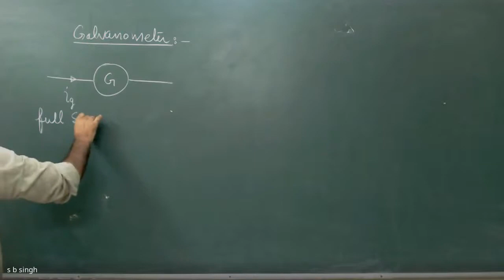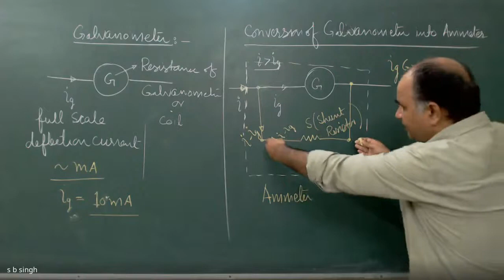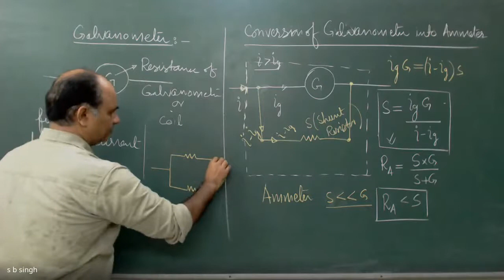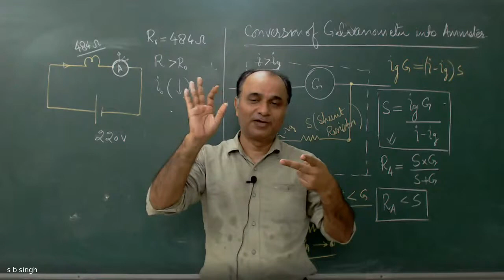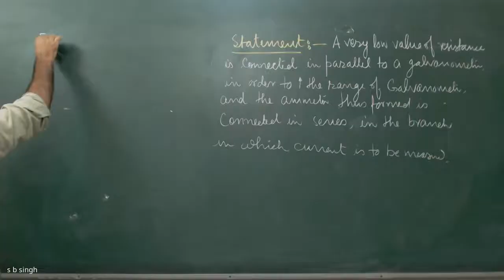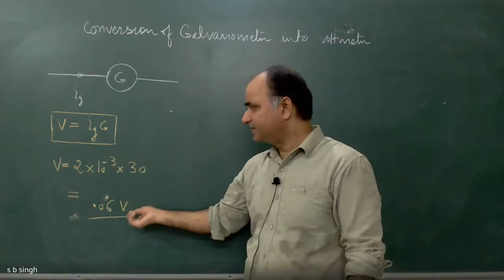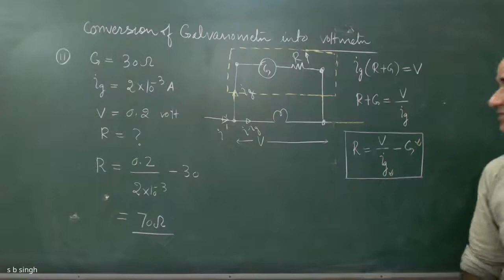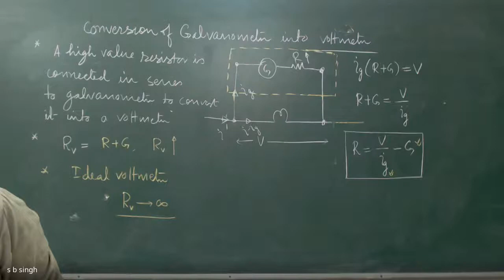XII Class:Current electricity (Ammeter and voltmeter)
Learn Every conceptOfAmmeterandVoltmeter. What is the constraint about galvanometer.
SBSSir explained the basics of ammeter and voltmeter.